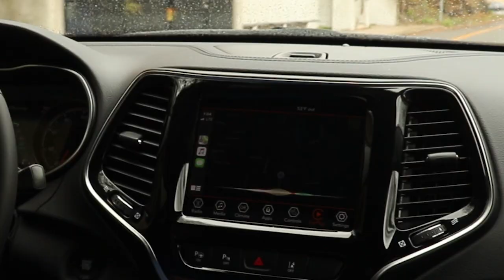CT DMV-Travelers 2020 Video Contest Winner - Arts at the Capitol Theater - Willimantic